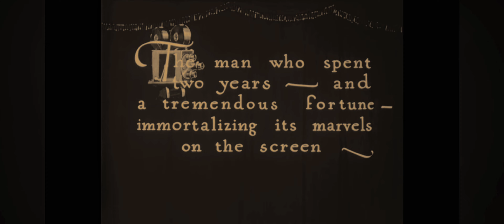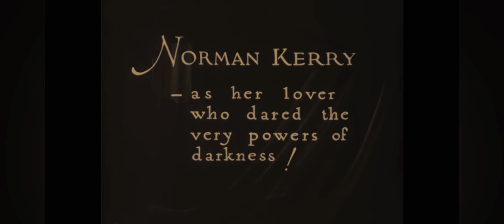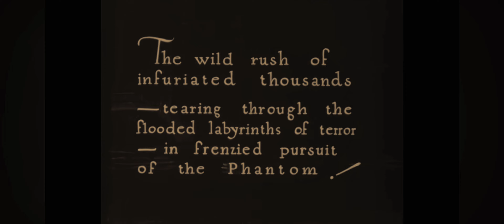PHANTOM OF THE OPERA (1925) TRAILER | Lon Chaney | Mary Philbin | Norman Kerry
A trailer advertising Lon Chaney’s 1925 classic, The Phantom Of The Opera. The video above is entirely in 4K, for maximum enjoyment!